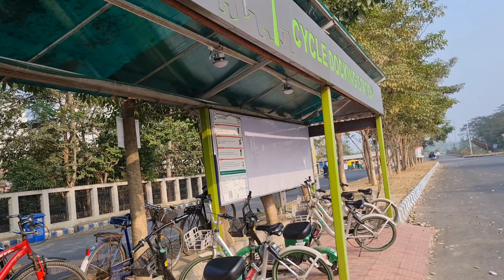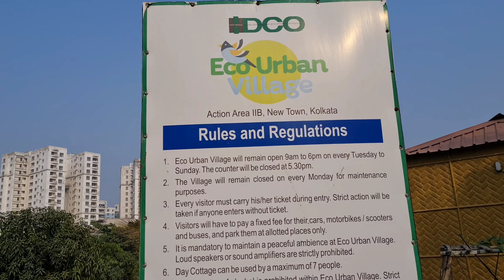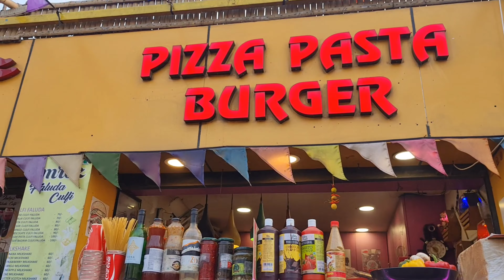এত কম টাকায় এত সুন্দর পার্ক | Eco Urban Village | মাত্র ১০ টাকায় আপনি পিকনিক ও করতে পারেন 😍😳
Eco Urban Village Full Details :

[Open urban space on a lake with grassed areas & a thatched shelter, popular for boating & picnics]

Name: Eco Urban Village

Address: JF9H+CWX, Street Number 645, AA II, Newtown, New Town, West Bengal 700135

Map Link:
Eco Urban Village, JF9H+CWX, Street Number 645, AA II, Newtown, New Town, West Bengal 700135

Timing
Open from Tuesday to Sunday (9:00 AM to 6 PM)
Entry Fee
Rs 10 per head (3 years and above)